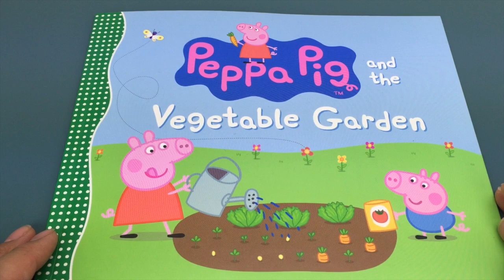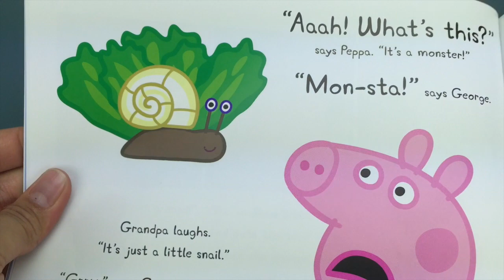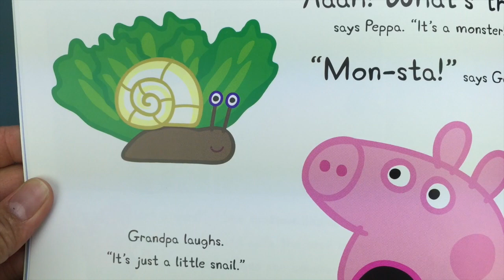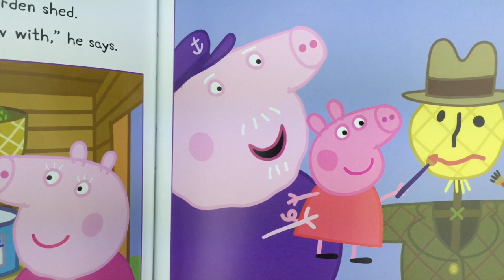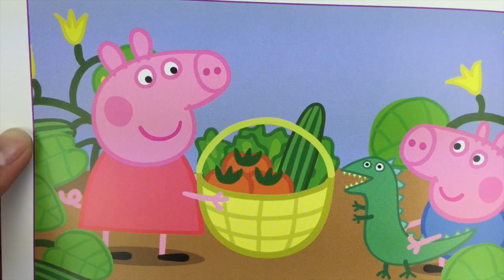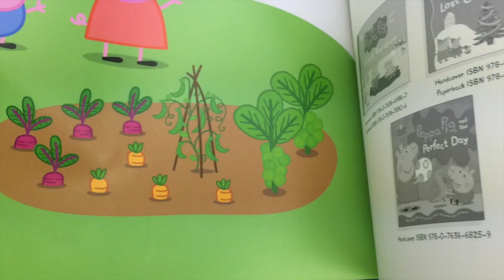PEPPA Pig & The Vegetable Garden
In this video we read the story of PEPPA Pig & The Vegetable Garden.